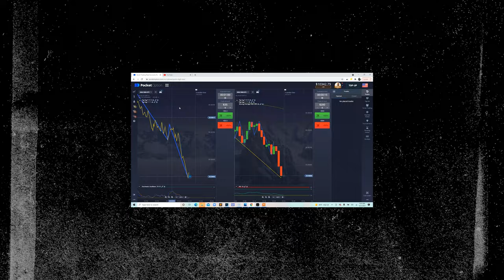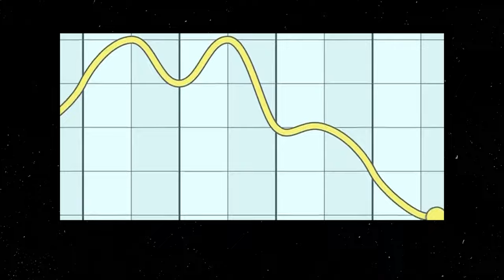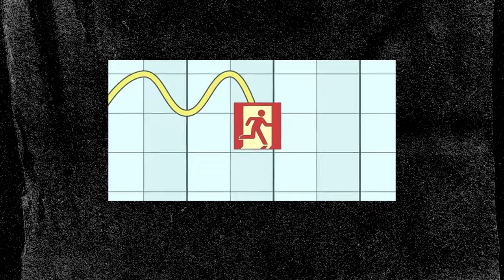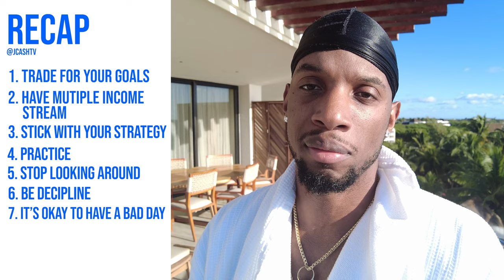PSYCHOLOGY OF TRADING | JEREMY CASH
✅ My Editing Program : CAPCUT

✅ My laptop